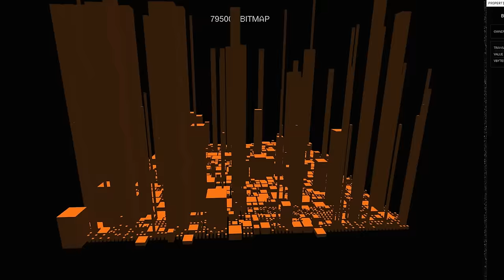Sandman on How to Build a Runes PFP Empire with Bitdogs | TRB #207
We speak with our guest Sandman who is a major contributor to the OXBT community and is now working to organize an up and coming Runes PFP project called Bitdogs. Bitdogs is one of the first Ordinal PFP collections to commit to a Rune token distribution once the protocol goes live. We discuss how this project came to be and the intentions behind tying together this new class of fungible token with their non-fungible collection that will be minting soon.

0:00